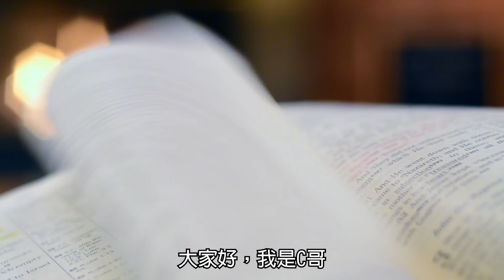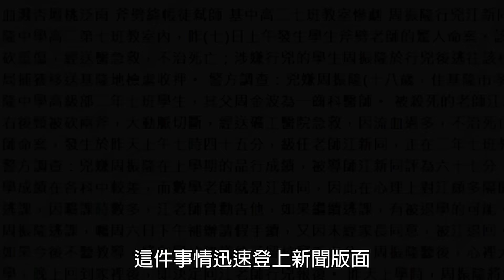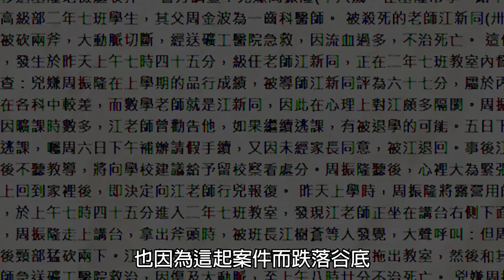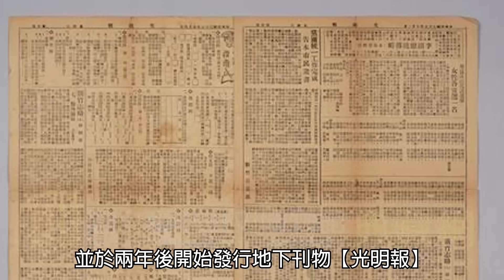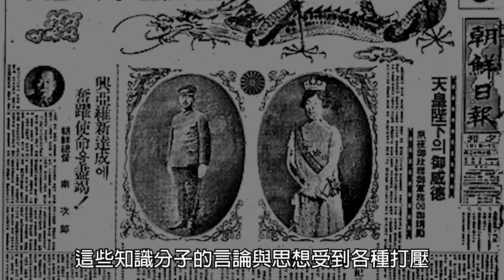知名國片故事背後的原型學校，當時還曾發生震驚全台的恐怖兇案！從此讓校園內的鬼故事傳說不脛而走......｜下水道先生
必須說那部電影真的很好看
不知道大家有沒有看過?
歡迎大家底下留言跟我們分享你的看法